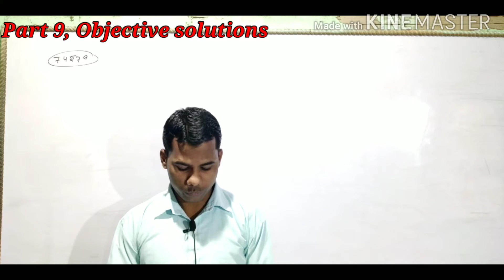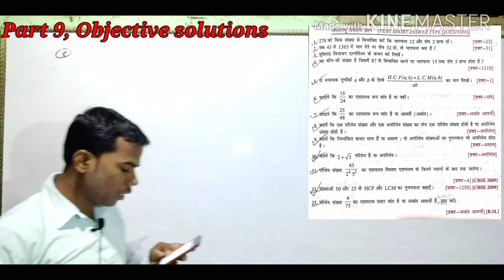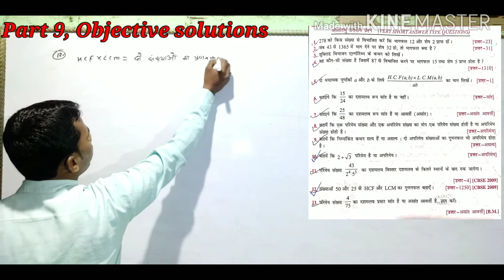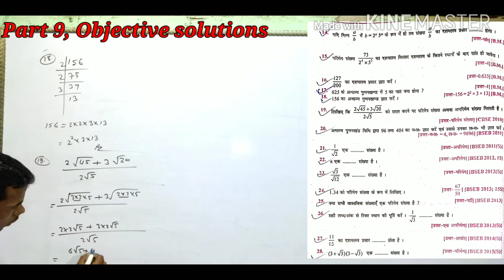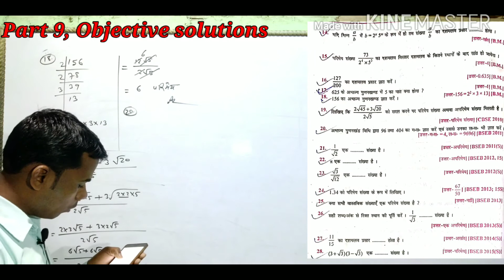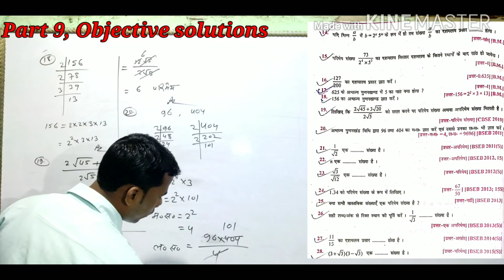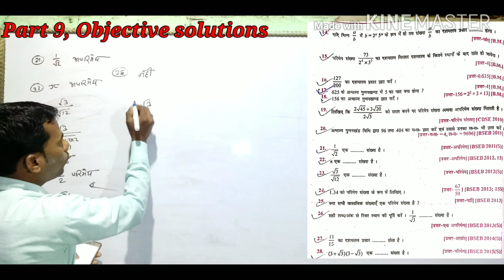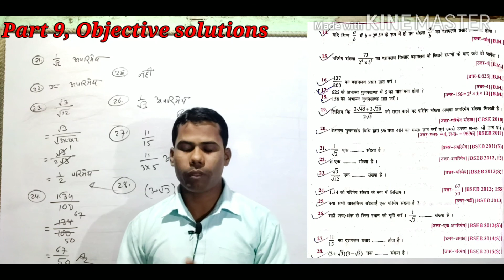क्लास10का objective questions/dr.k.c.sinha objective math/math class 10th/Supriya Online Classes/mat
Dr.K.C.Sinha math का objective questions